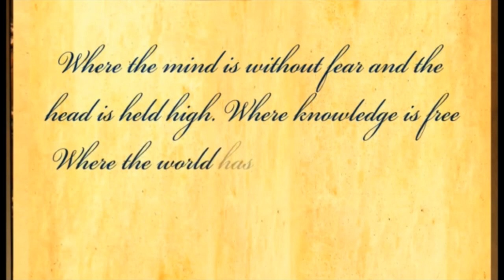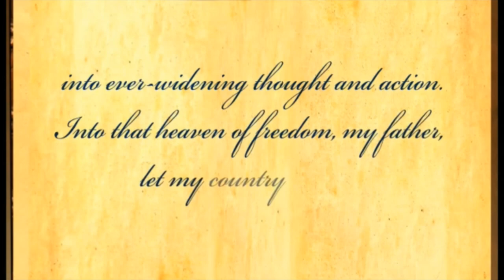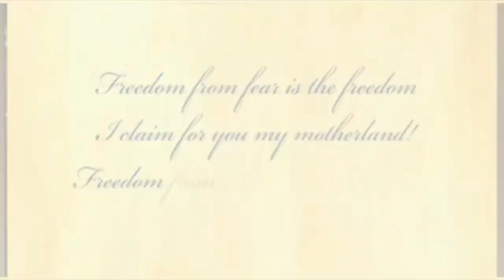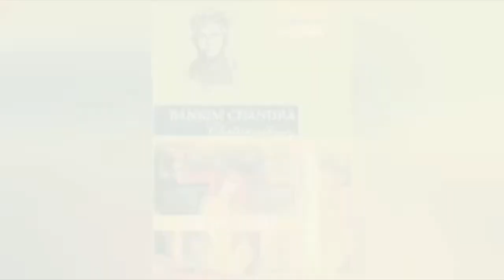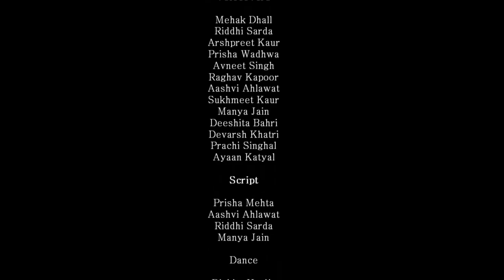Documentary on West Bengal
West Bengal is a state of natural splendours. If you are looking for art, architecture, culture, literature, mouth watering cuisine and ,of course, music and dance, West Bengal is the state to be. Visiting West Bengal is , truly, a brilliant experience as it offers unique diversities. Enjoy visiting West Bengal with our students of Grade 8A